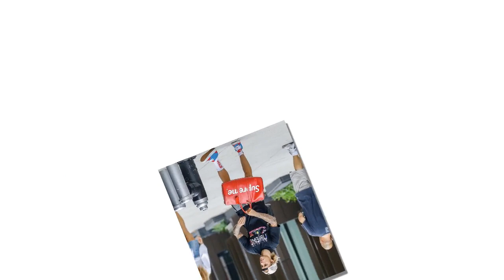Photos of Justin bieber and Hailey in Brooklyn, New York today